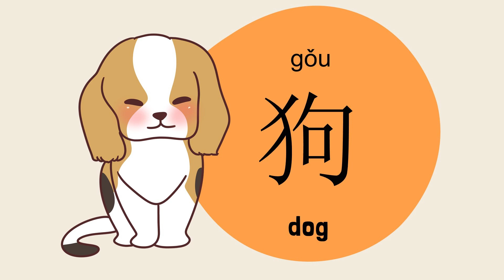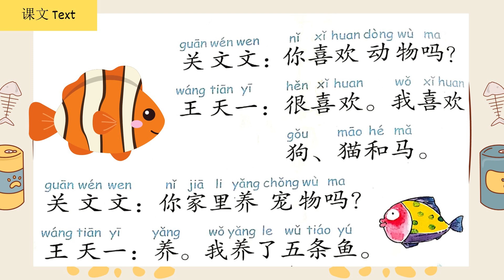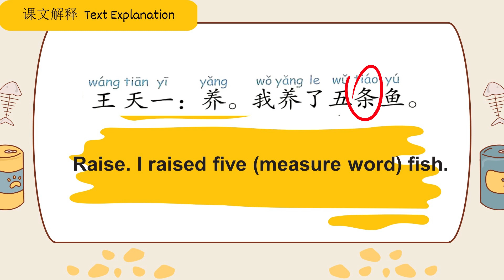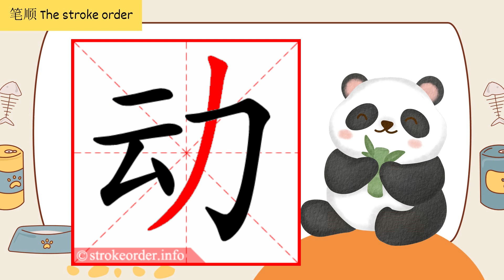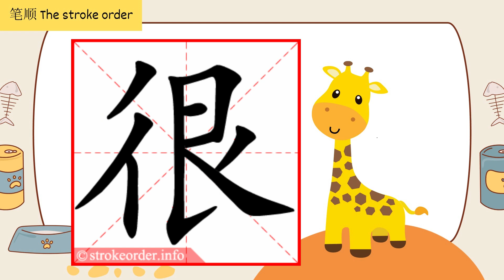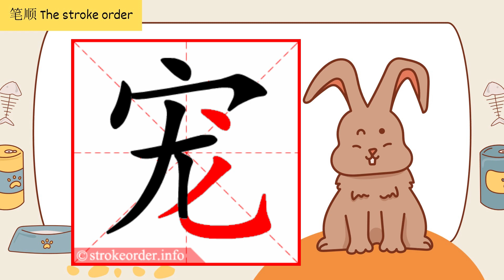Chapter 11: My pets 我的宠物 | Chinese Made Easy for Kids Book 1 | 轻松学汉语 (少儿版) 1 | IGCSE 0547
大家好！
In this video, you are going to learn the new words, read the text, do translation and learn some characters writing.
Happy learning.

00:00 Introduction
00:16 Learn the new words
01:31 The text
03:32 Text explanation
04:49 Can you translate
05:34 Character writing
07:31 The challenge